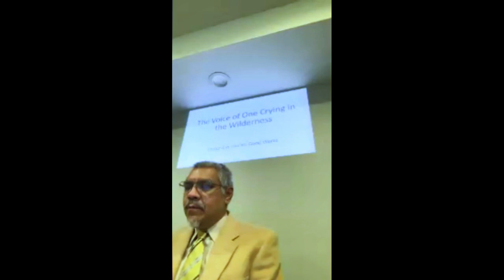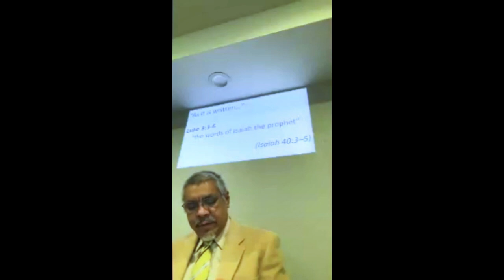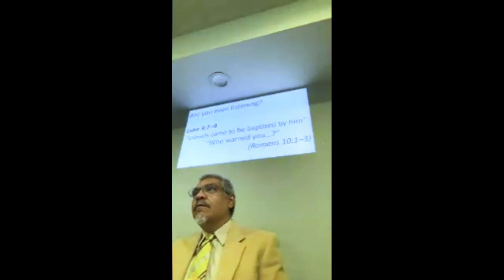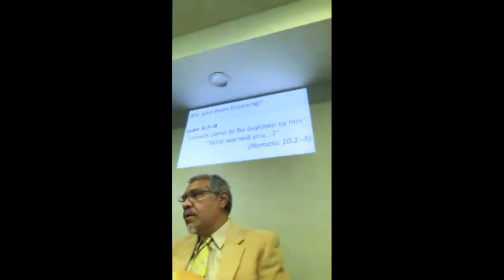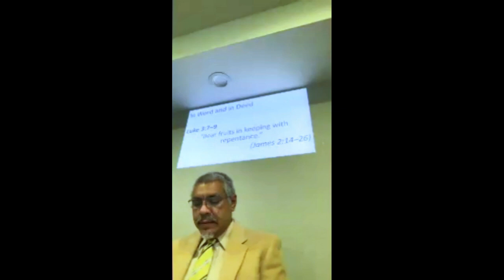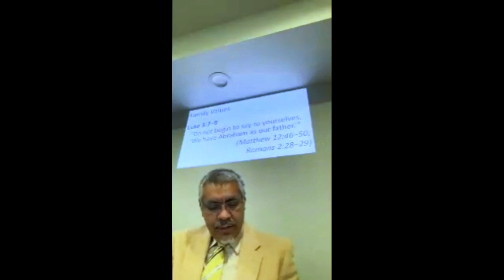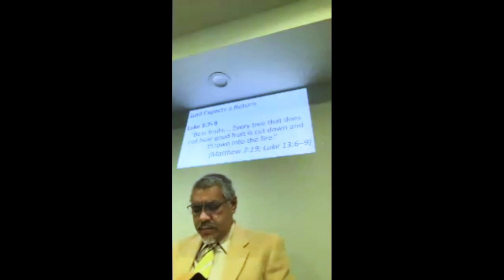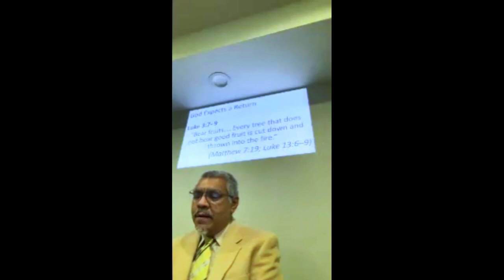Bear Fruits In Keeping with Repentance